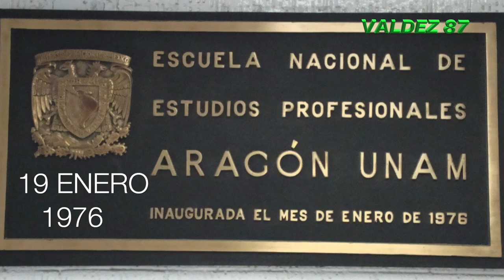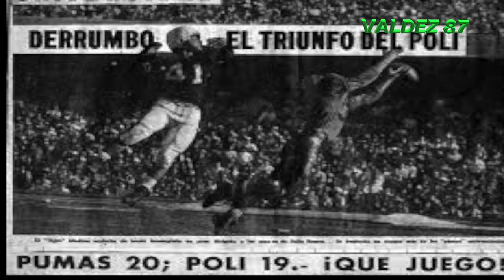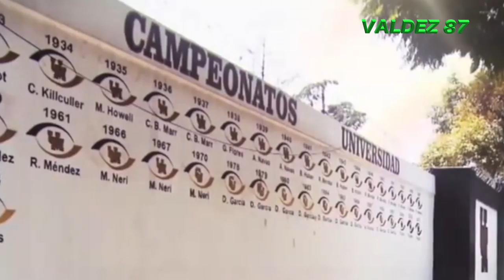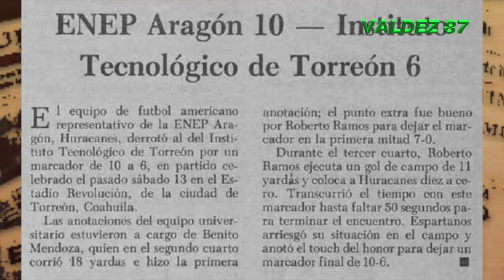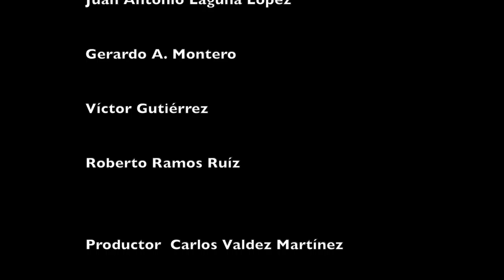HURACANES SALON DE LA FAMA 2018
HISTORIA DEL FUTBOL AMERICANO EN LA FACULTAD DE ESTUDIOS SUPERIORES ARAGÓN, UNAM. EQUIPO HURACANES